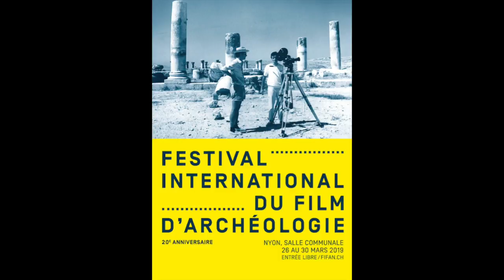FIFAN : Mention du jury "Si proche et si loin de l'art préhistorique"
Remise de la Mention du jury au Festival International du Film d'Archéologique de Nyon pour le film documentaire "Si proche et si loin de l'art préhistorique" de Stéphane Kowalczyk avec Meenakshi DUBEY-PATHAK et Jean CLOTTES